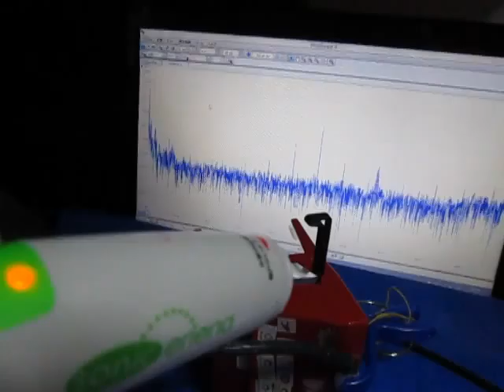超音波実験（テルミンと超音波プローブ） ultrasonic-labo